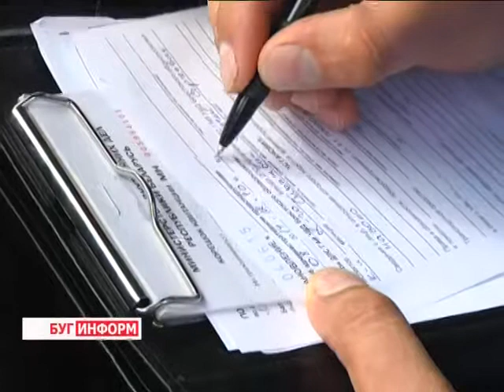2014-08-20 г. Брест Телекомпания Буг-ТВ. Акция ГАИ «Ребенок - главный пассажир».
Забота о детях - важная и ответственная миссия взрослых. Обеспечение их всем необходимым, а главное - безопасностью - задача не из лёгких, однако именно она является доминирующей, ведь дети - это наше будущее.
Накануне в городе над Бугом сотрудники областной Госавтоинспекции провели профилактическую акцию «Ребёнок - главный пассажир», участниками которой стали родители, а по совместительству и водители, перевозящие детей в своих автомобилях. Представители ГАИ сделали мероприятие не только поучительным, но и развлекательным - все, кто получил подробный инструктаж по правилам безопасной перевозки детей, имеет уникальную возможность выиграть подарок от областного управления ГАИ.